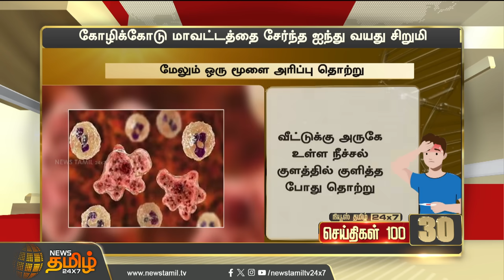Today Fast 100 | 07.07.2024 இன்றைய 100 முக்கியச் செய்திகள் | Morning News | NewsTamil24x7